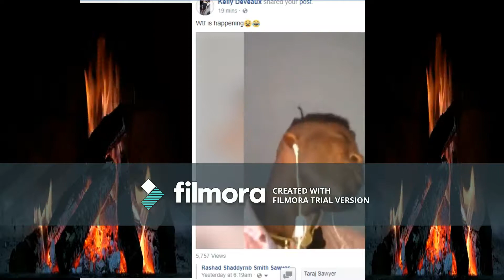Kevin Ross Don't Go....LOVEING THIS SONG I PLAY THIS 247 365 ON MY HEAD PHONES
Shaddyrnb Smith Sawyer HELLO FACEBOOK...FRIENDS...FANCE AN FAMILY...THIS IS THE MOMENT WE ALL BEEN WAITEN FOR...NOW THAT THIS IS THE TIME OF THIS YEAR WHEN ME Rashad Shaddyrnb Smith Sawyer. ARE GOING TO BE SIGN TO[FLY PAPER INC]...WHAT A BLESSING I FELT KNOWING THAT SOMEBODY REALLY DID BELIEVE IN MY TALENT. FOR MORE INFO TOON INTO ME SHADDY AN PARKAY[FLY PAPER INC]FOR MORE DETAIL'S ON WHATS GOING ON OUT HERE IN THE REAL WORLD OF UP BECOMEING ARTIST ON THE RISE TO BECOMEING A SUPER MAJOR STAR. [EMAIL ADDRESS][ ME AT 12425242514 THANKS FOR READING THIS GOD BLESS YOU?...VEVO/BET/VH 1. AN THESE ARE SOME OF MY CONNECTION MUSIC ARTIST IN THE GAME AN MORE...THEY WILL BE COMEING TO YOU EXUMA SOMETIME IN DECEMBER STAY FOLLOWING US FOR MORE DETAIL'S TO COME WE ALL GLOBAL INTERNATIONAL STAR'S NOW AN FOR EVER BRINGING YOU THAT ANY TYPE OF HIT MUSIC YOU LOOKING FOR[I TUNE'S WE TAKEING IT WHERE YOU LIVE FANCE INSIDE YOUR TOWN TO TOWN-1800 TO 242 AN MORE🔥🔥🔥👌😎